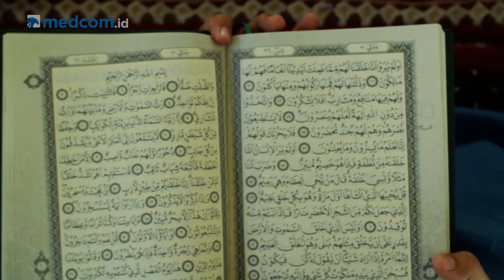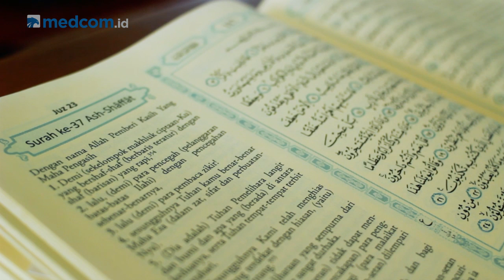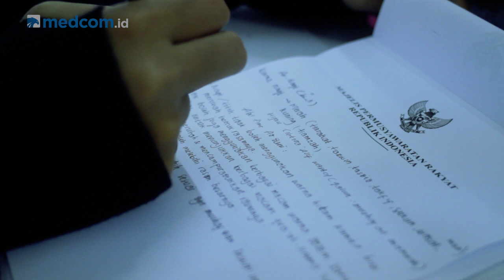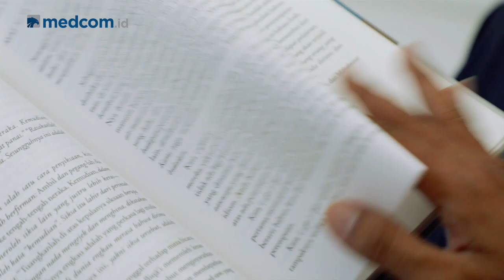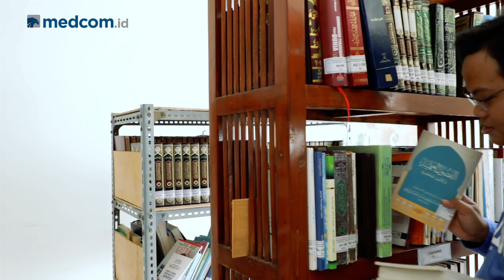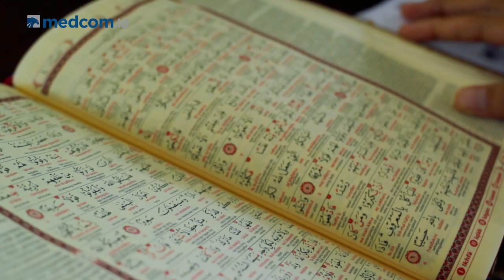Rihlah Pesantren: Pesantren Pasca Tahfiz Bayt Alquran, Memberi Bekal Bagi Para Penghafal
Selain menghafal Alquran, para santri di Pondok Pesantren Bayt Alquran juga belajar untuk dapat menafsirkan Alquran. Pondok pesantren ini pun hanya menampung 30 santri saja per angkatan. Simak selengkapnya dalam video berikut ini.